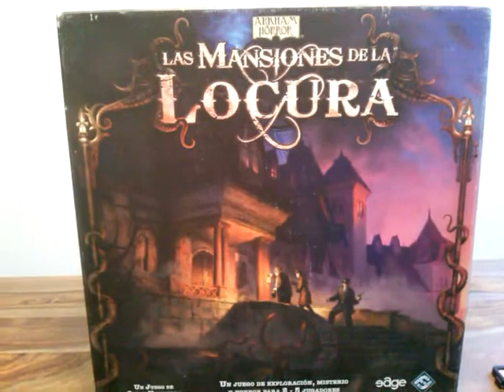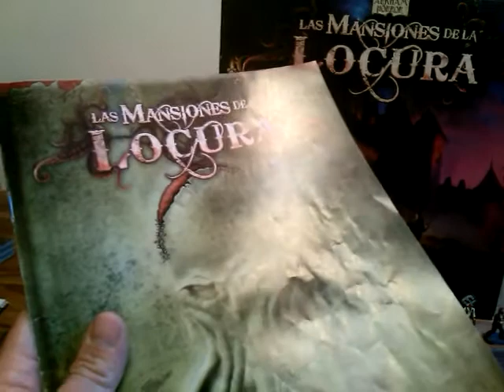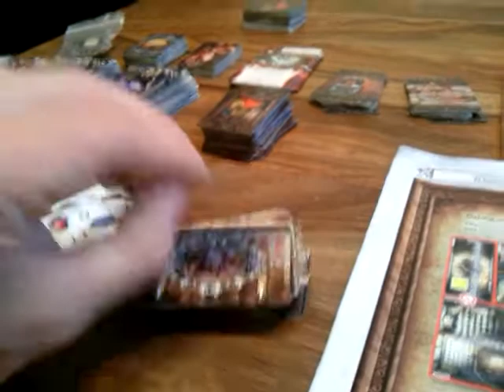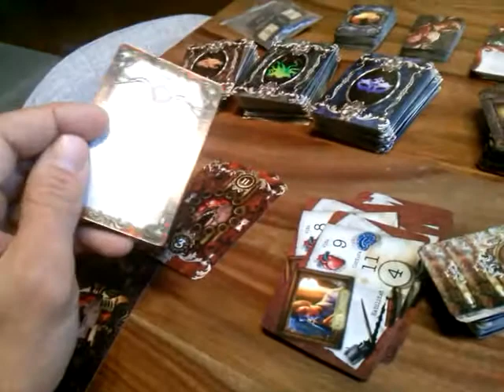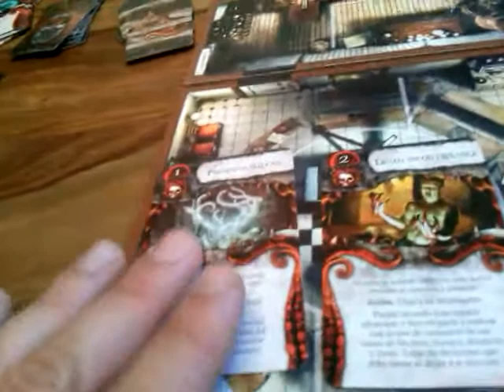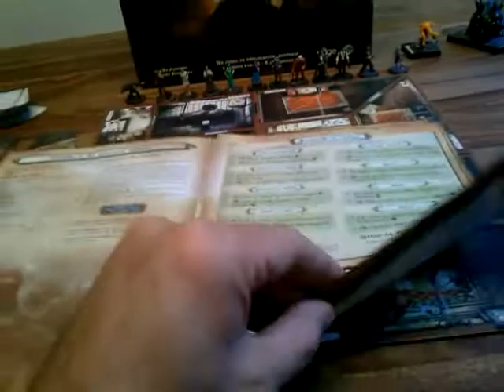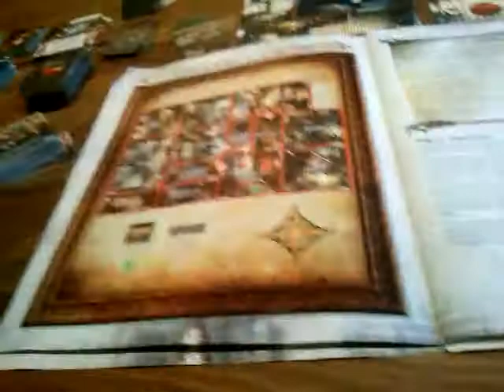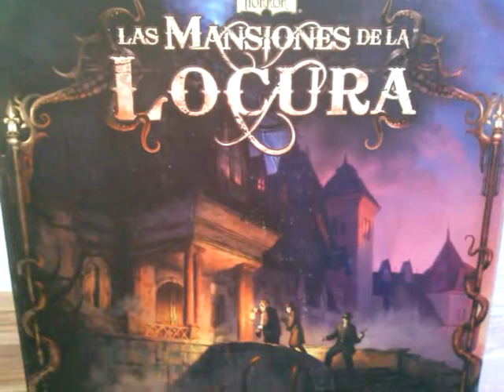Mansiones de la Locura y sus escenarios Reseña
Tutorial de como se juega a Las Mansiones de la Locura junto a una reseña del propio juego y los cinco escenarios que vienen en la caja básica.